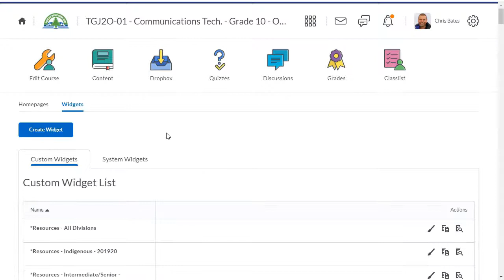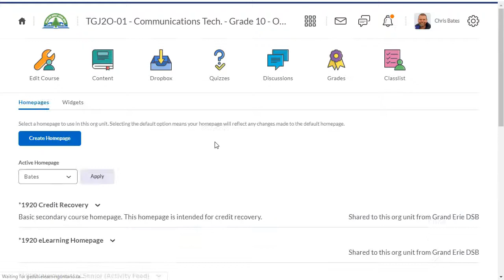Adding a link to an exisiting Class Notebook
If you have already started using a OneNote Class Notebook with your students and want to create a link to that notebook on your Brightspace course homepage you can add a widget to your course's homepage with a link to your OneNote Class Notebook.